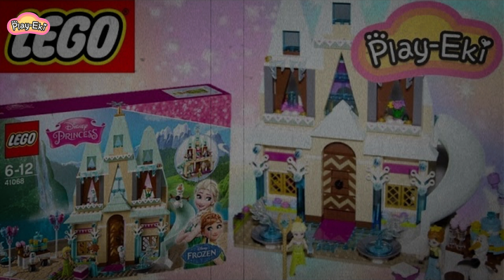레고 브릭헤즈 플래쉬 41598 리뷰 및 상황극 - Lego BrickHeadz 41598 Flash Speed Build(저스티스리그,toy,DC영웅)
레고 브릭헤즈 캡틴 아메리카 빠르고 재미있게 조립도하고 상황극도 만드는 영상입니다^^
🌈🌈구독 하고 매일 올라오는 재미있는 영상보세요^^🌈🌈
Lego BrickHeadz 41598 Flash - Lego Speed Build & Review ( Justice League,DCHero)!

저스티스 리그 영화에 등장하는 플래시™를 레고® 브릭헤즈 버전으로 조립해보세요. 장식 브릭 눈, 황금색 이어 윙, 가슴의 번개 로고 등 필요한 것은 다 갖추고 있답니다. 역사적인 전투에 동참하거나, 친구들이 모두 볼 수 있게 조립판 위에 전시하세요.

• 조립식 레고® 브릭헤즈 플래시™ 캐릭터가 들어 있으며, 브릭헤즈 눈, 조립식 황금색 이어 윙, 가슴의 번개 로고 등 대작 영화 저스티스 리그에서 보았던 모습이 정교하게 살아 있습니다.
• 각각의 레고® 브릭헤즈 캐릭터마다 브릭헤즈 아이콘이 표시된 고유의 수집가용 조립판이 함께 들어 있습니다.
• 인기 저스티스 리그 영화, TV 시리즈, 게임, 만화 등에 등장하는 다른 수퍼 히어로 캐릭터들을 하나하나 모으면서 레고® 브릭헤즈 컬렉션을 늘려가는 재미를 느껴보세요.
• 레고® 브릭헤즈 캐릭터를 분해하고 재조합하여 멋진 하이브리드 캐릭터 또는 자신만의 놀라운 캐릭터를 만들어보세요.
• 이 멋진 공작 완구는 10세 이상의 사용자용으로 적합합니다.
• 조립판을 제외하고, 세운 자세에서 7cm입니다.
• 조립판은 4cm 크기의 정방형이고 높이는 1cm입니다.

저의 영상들은 상현동에 위치한 블럭팡 용인수지점에서 대여해서 촬영됩니다^^
*블럭팡수지점*
용인 수지 무제한 레고 대여 전문점
◈ 상현동 원희캐슬 B동 6층
◈ 매주 월요일 및 공휴일 휴무
◈ 평일13시-19시, 주말/방학 11시-19시
◈ 주차장 완비 B2F, B3F

Lego speed building fast build quick build timelapse stop motion
speed build review lego fun unboxing
fun toys surprise child children funny cool kids builder